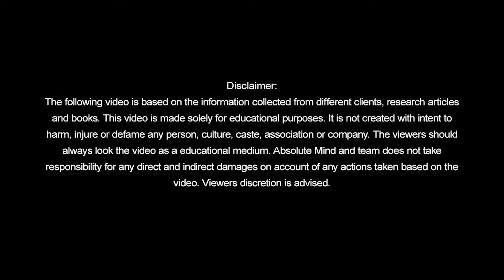വസ്‌വാസ് Malayalam | Obsessive Compulsive Disorder (OCD) | Vasvas Malayalam | Psy Anagha